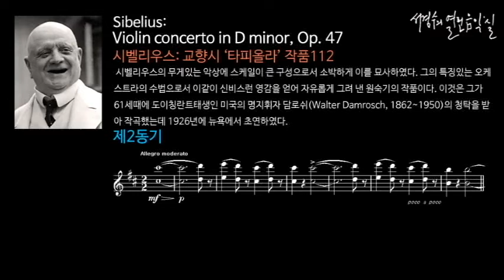Sibelius: Tapiola, Symphonic Poem, Op. 112, Second motive_‘서경수의 열린 음악실’